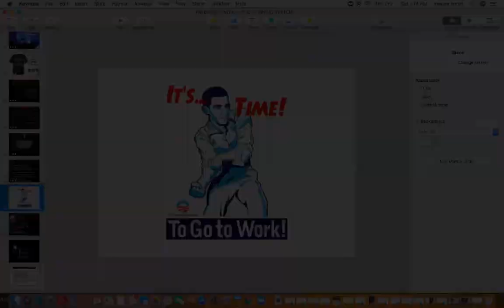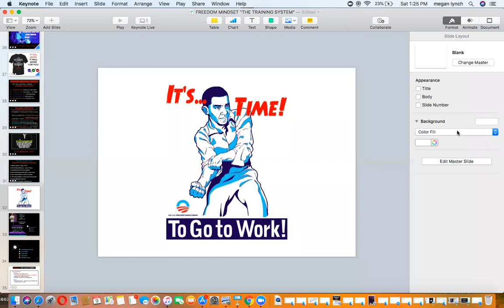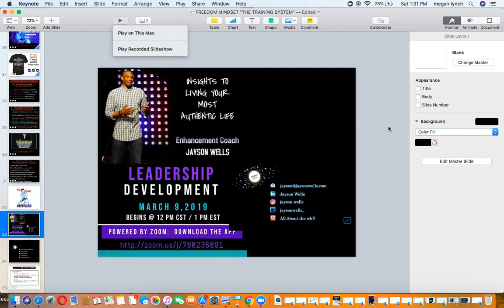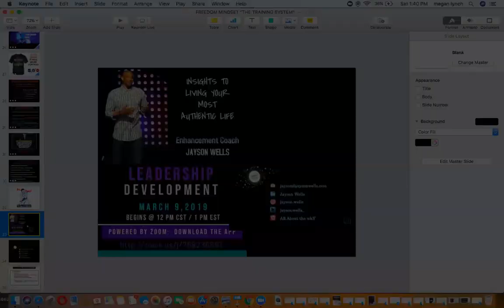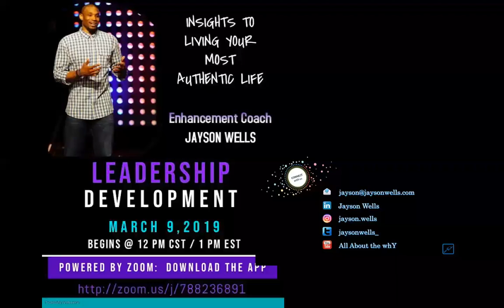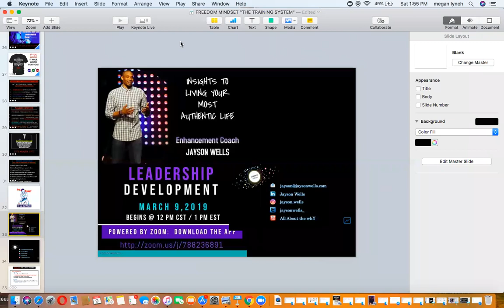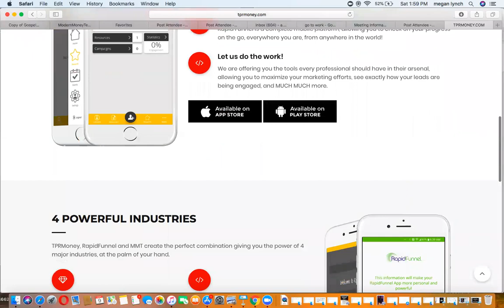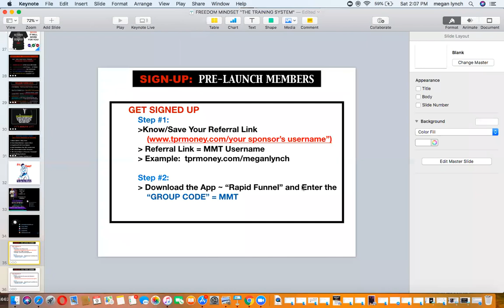JAYSON WELLS "Be Authentically You"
GET YOUR MIND RIGHT. THEN THE MONEY WILL COME!

SERVICE...SACRIFICE. SURRENDER = LOVE = SUCCESSFUL BUSINESS